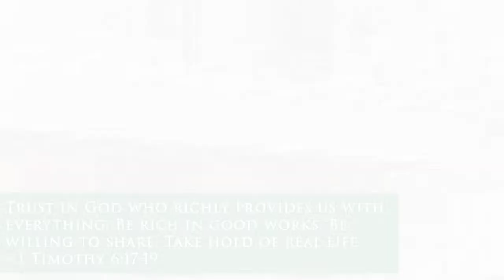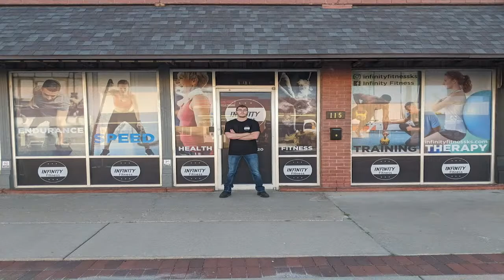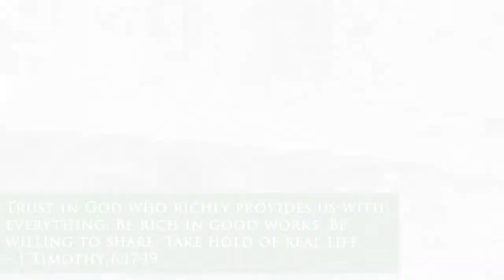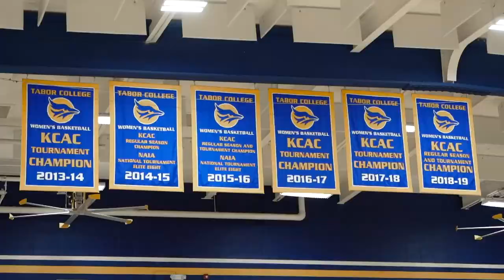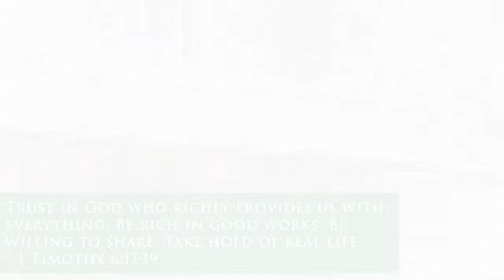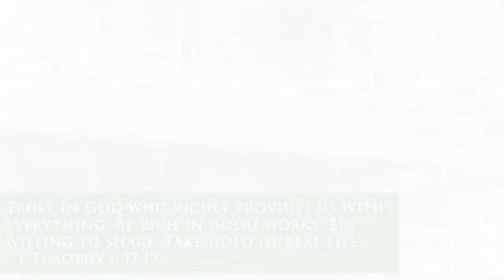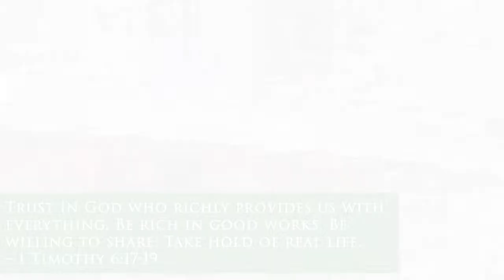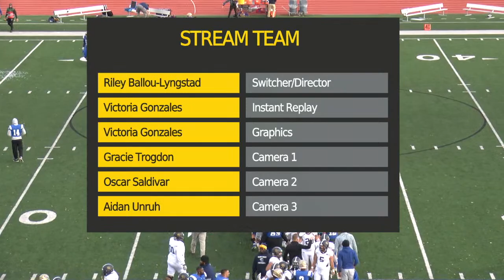Tabor College Football vs University of St. Mary